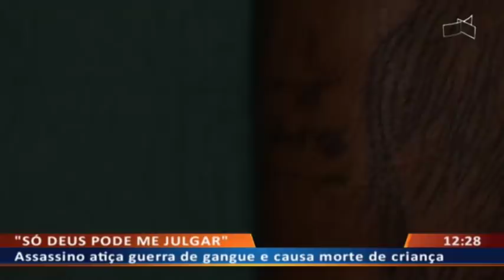DF ALERTA - Menina de 5 anos morre no lugar do irmão em rixa de gangues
28/08 - Rapaz usa Maria Eduarda para se livrar dos tiros de rivais.